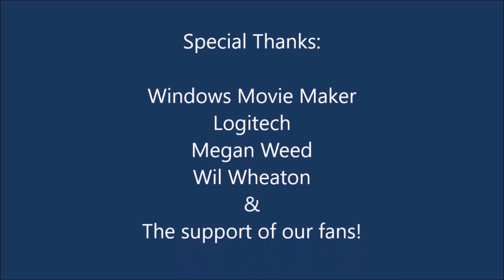Star Wars: Escape From Death Star - Playthrough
We play this board game from Kenner. You play as a Luke, Leia, Han, & Chewbacca.  You have to Turn off the Tractor Beam, Find the Death Star Plans, and Escape the mighty battle station.  Is the Force with you?